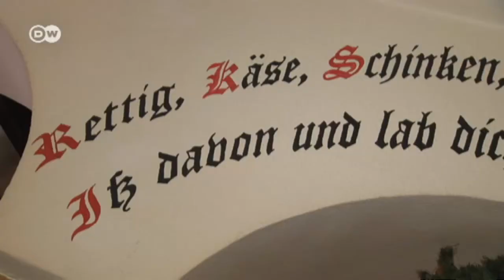The Early Days | Euromaxx - Recipe for Success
We profile Austrian star chef Johann Lafer in this new series. We find out about his modest beginnings which basically had to do with peeling onions until he decided that he would tough it out and become a top chef.